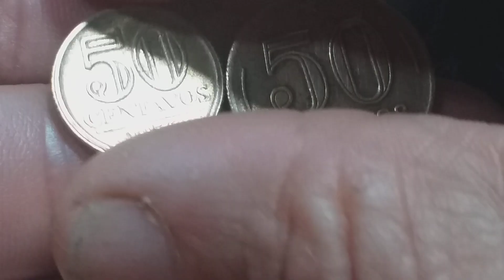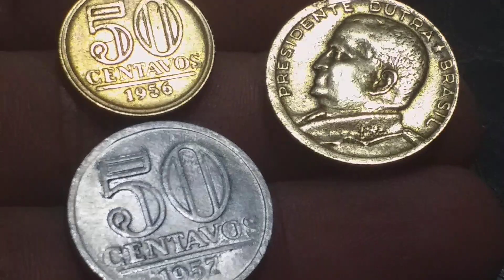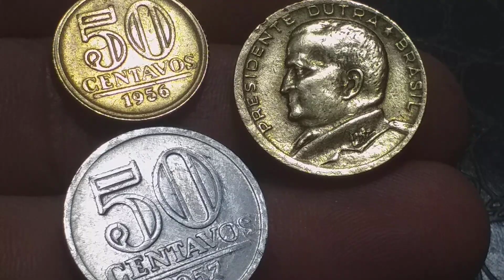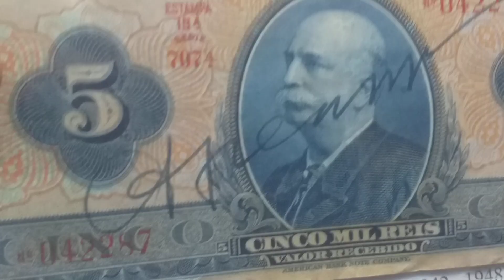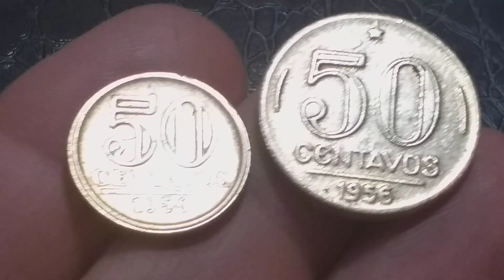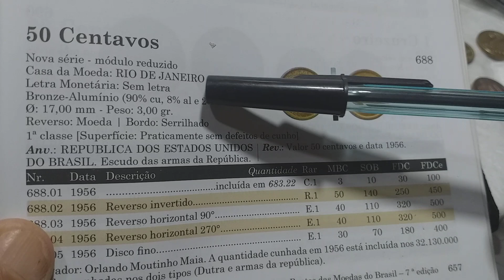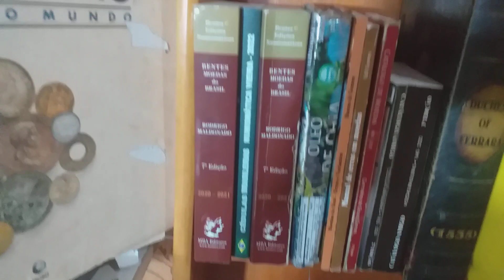DUAS MOEDAS RARAS DE 1956 ALGUEM TEM? MÓDULOS MAIOR E MENOR.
😳👉ANO DE 1956 SURGEM DUAS MIEDAS DE 50 CENTAVOS, MÓDULO MAIOR E MENOR,  VEJA QUANTO VALEM...💱💲💸